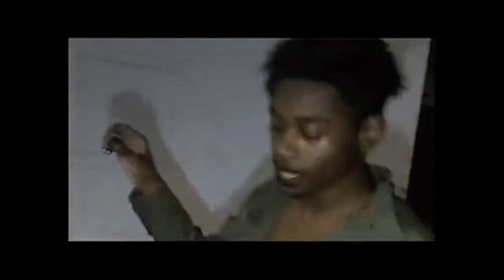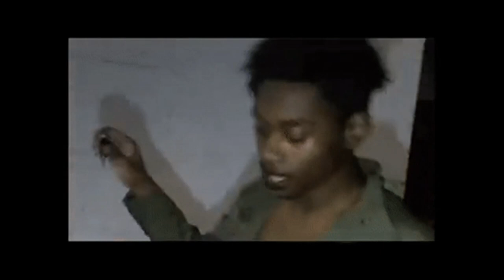/Sybyr x Syringe x Evil Nigga/ Hard Mix /Anti-World/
Tracklist
00:00 Say That Letter Once Again
00:59 Dirty Needle
2:43 Dumb Bitch,Slum Bitch
4:00 3
5:51 Piss On The Kitchen Floor (ft. Evil Nigga) (prod. TheVirusAndAntidote)
8:02 Blood On A Sink
9:45 Died
12:01 Look At The Demon Lurkin
15:40 Right On Ya Face (prod. BABE)
17:21 Satan
20:00 Raging (ft. Ego Mackey)
22:57 I What The Roof (prod. TheVirusAndAntidote)
24:48 Thrashman
27:01 So Generic
28:30 Trouble's Son
29:35 Set It Off
30:24 Bricks On The Wall
32:10 Fuck You,Purely
33:33 Imma Take Ya LIght
35:19 FuckinAH
39:48 Hey You There,Try This (prod. Landfill)